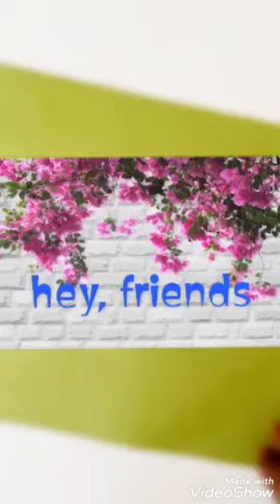💐 Magic flower stick 💐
❤️ flower with two color paper ❤️